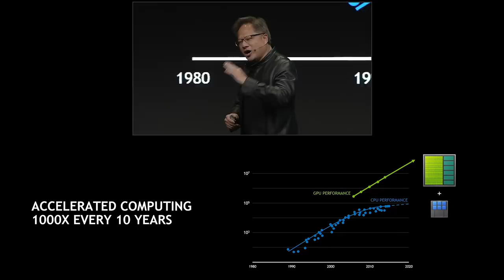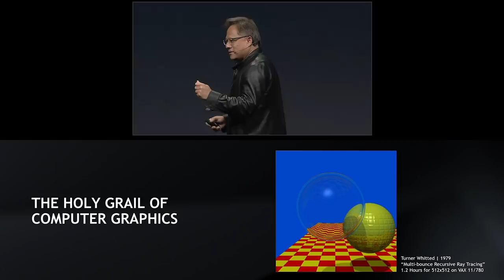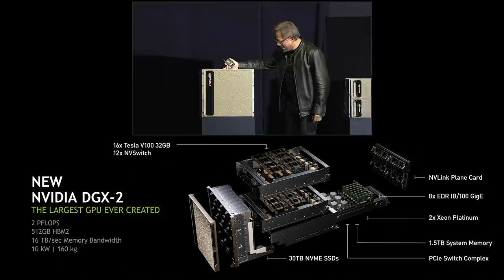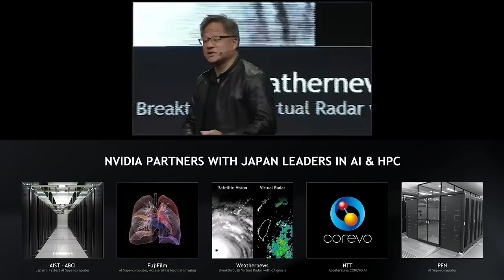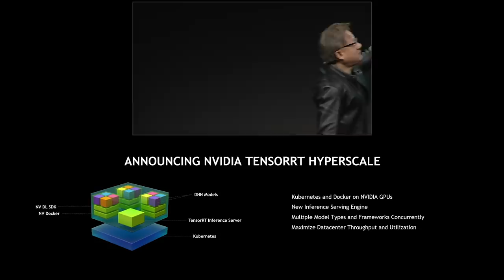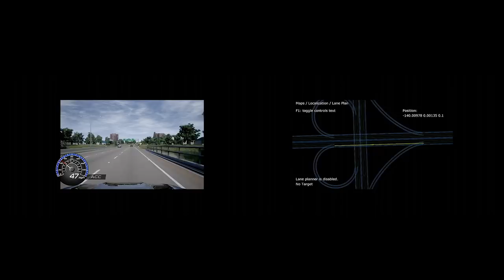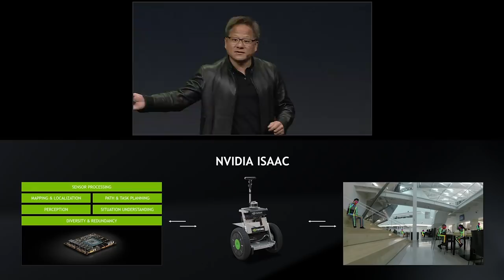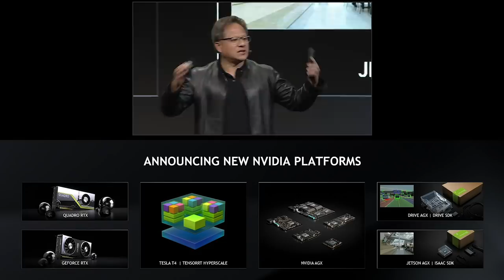GTC Japan - NVIDIA CEO Jensen Huang Keynote Address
NVIDIA CEO Jensen Huang delivers the keynote at the GPU Technology Conference Japan (GTC Japan) 2018 in Tokyo, where he unveiled the series of announcements targeting the data center, automotive, robotics, and healthcare industries and revealed several groundbreaking demos.

Jump ahead to:
03:15 - One architecture to solve the greatest computing challenges
08:29 - Computers writing software
12:19 - Rise of GPU computing
18:17 - Quadro RTX
23:42 - GeForce RTX
31:49 - Project Sol
35:57 - NVIDIA DGX-2
44:41 - Partnering with Japan leaders
50:43 - NVIDIA Tesla T4 GPU for data center inferencing
1:02:29 - NVIDIA TensorRT Hyperscale Inference Platform
1:14:15 - NVIDIA AGX for embedded, AI and HPC
1:16:15 - NVIDIA DRIVE simulation demos
1:34:05 - NVIDIA DRIVE AGX Xavier DevKit
1:36:28 - NVIDIA Isaac robotics simulation demo
1:48:33 - NVIDIA Clara platform for medical imaging
1:50:42 - NVIDIA Jetson AGX Xavier DevKit for embedded computing